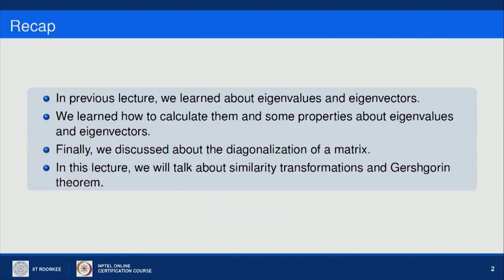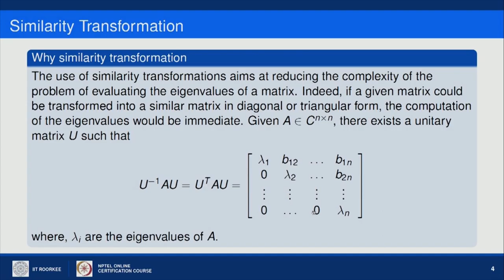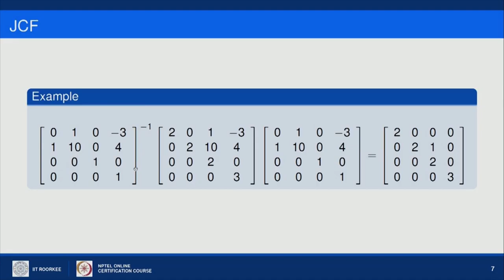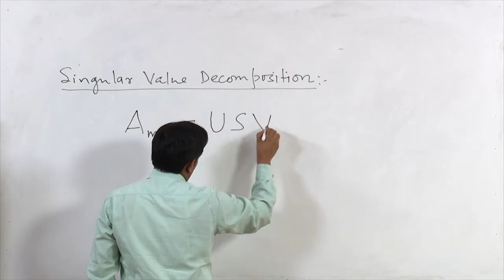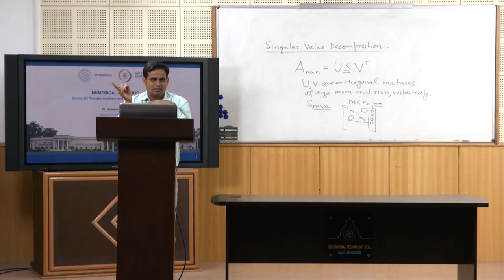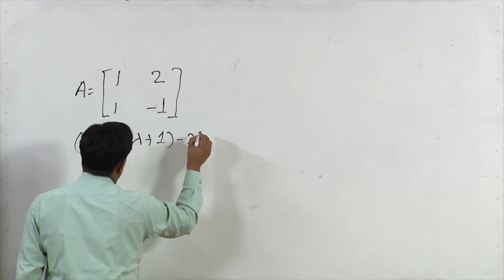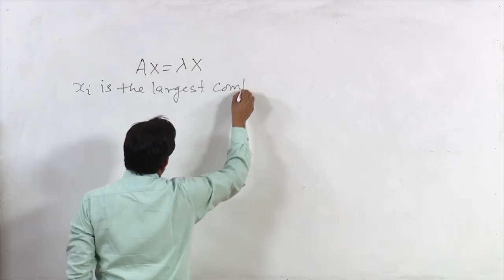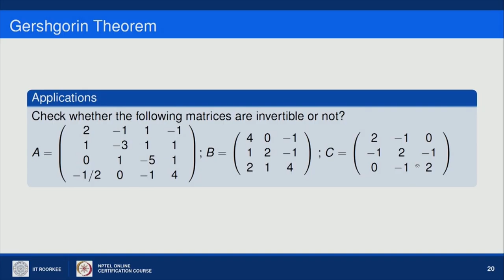Similarity Transformations and Gershgorin Theorem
Subject : Mathematics
Course Name : Numerical methods